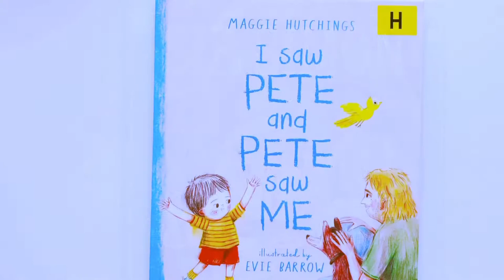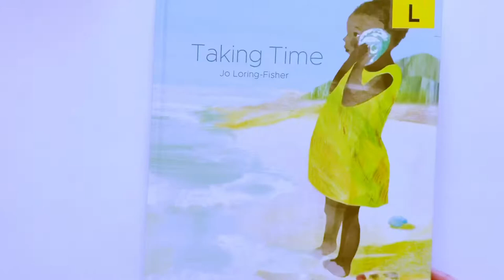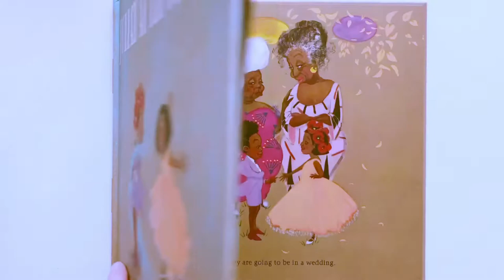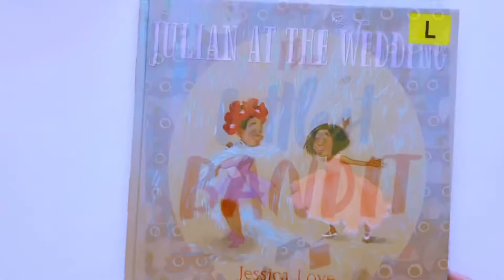新刊たくさん！読んだ英語絵本【2020年11月後半】Children’s books wrap-up November 2020 Part 2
2020年11月後半に読んだ英語絵本です。新刊多めです！

My vlog  record of what I recently read.
Please check out my Instagram which is my visual journal of children's books.
@picturebook,journal

Book list in the video : 動画内に登場する英語絵本のリスト
If I had a unicorn
Author: Gabby Dawnay
Illustrator: Alex Barrow
Publisher: Thames & Hudson Ltd (15 Sep 2020)

Author:  John Lennon,  Paul McCartney
Illustrator: Henry Cole
Publisher: SIMON & SCHUSTER (12 Dec 2019)

There's No Such Thing
Author: Heidi McKinnon
Publisher: Allen & Unwin (11 Jun 2020)

Sir Simon: Super Scarer
Author: Cale Atkinson
Publisher: Tundra Books (06 Sep 2018)

I Saw Pete and Pete Saw Me
Author: Maggie Hutchings
Illustrator: Evie Barrow
Publisher: Affirm Press (28 Jul 2020)

Grumbelina
Author: Esther Krogdahl,
Illustrator: Aleksandra Szmidt
Publisher: Hachette New Zealand (July 14th 2020)

Hey, Water!
Author: Antoinette Portis
Publisher: Scallywag Press (01 Apr 2020)

Taking Time
Author:  Jo Loring-Fisher
Publisher: Lantana Publishing (27 Aug 2020)

What Do You Call Your Grandpa?
Author: Ashleigh Barton
Illustrator: Martina Heiduczek
Publisher: Harper Collins Australia (22/07/2020)

Why Do We Cry?
Author: Fran Pintadera
Illustrator: Ana Sender
Publisher: Kids Can Press (30 Apr 2020)

Howl
Author: Kat Patrick
Illustrator: Evie Barrow
Publisher: Scribe Publications (04 Aug 2020)

The Kiosk
Author: Anete Melece
Publisher:  Gecko Press (06 Oct 2020)

Our Girl
Author: Anthony Browne
Publisher: Penguin Random House Children's UK (03 Sep 2020)

Julian at the Wedding
Author: Jessica Love
Publisher:  Walker Books Ltd (01 Oct 2020)

The Littlest Bandit
Author: Ali Pye
Publisher: Simon & Schuster Children's UK (March 1, 2020)

Songs for our Sons
Author:  Ruth Doyle
Illustrator: Ashling Lindsay
Publisher: Andersen Press Ltd (01 Oct 2020)